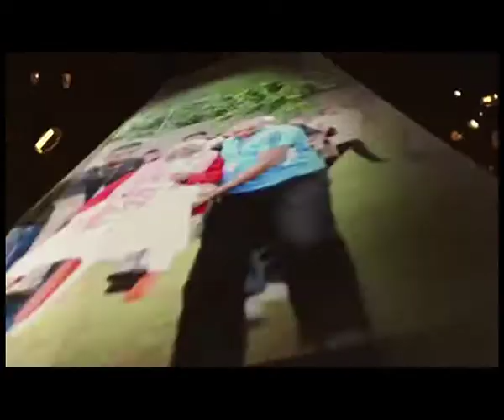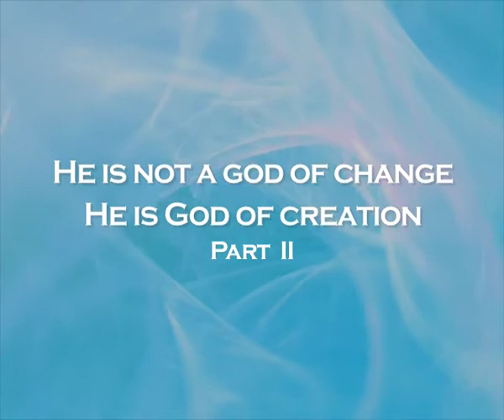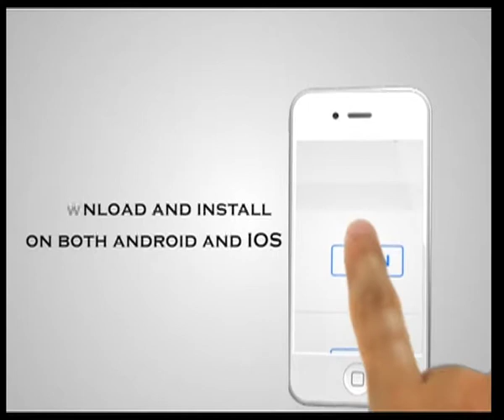"HE is not the GOD OF CHANGE, HE is the GOD OF CREATION" - Signs, Wonders, Miracles & Healings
Kings Revival Church International
Miracle Moments with Pastor Dill
Dill Ministries International
Pastor Dill Dubai
E292-P2